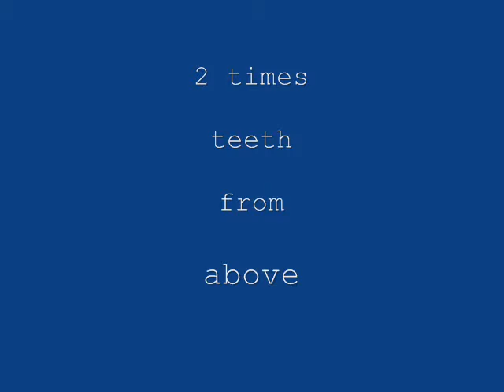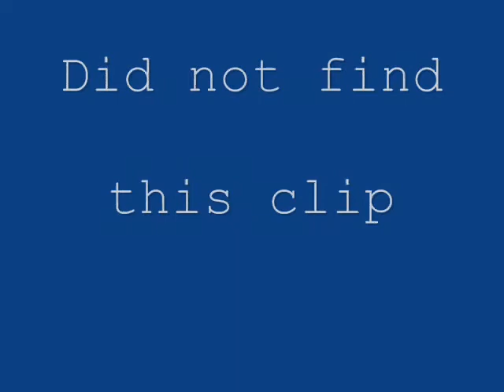morphing car shifting coulthard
cnn world sports advertisement for new formula order
interview with david coulthard